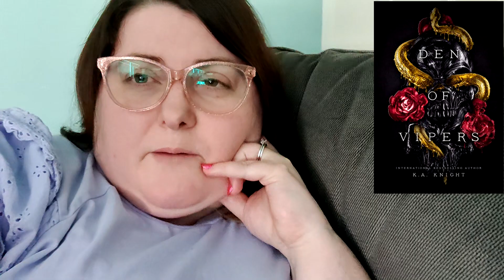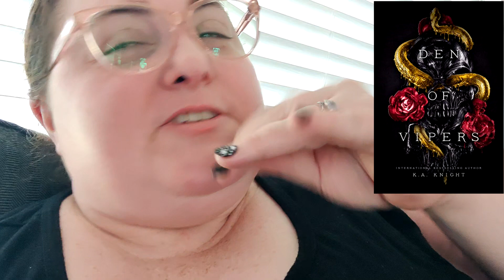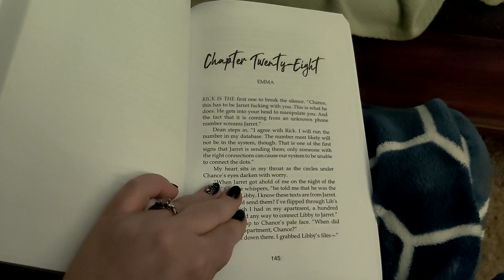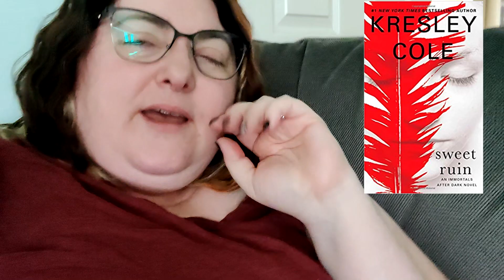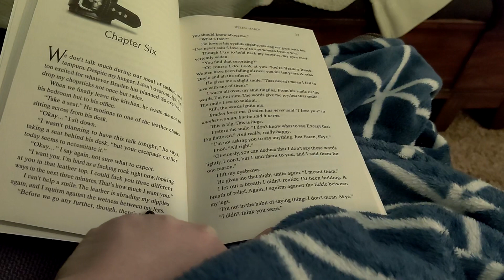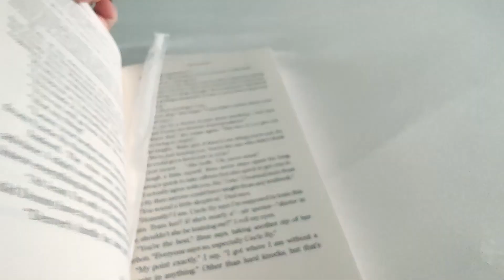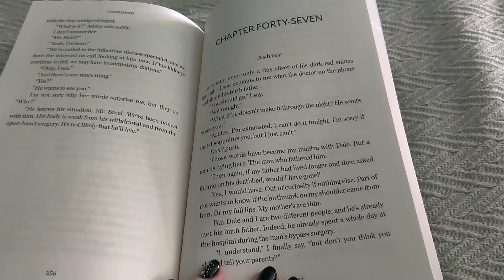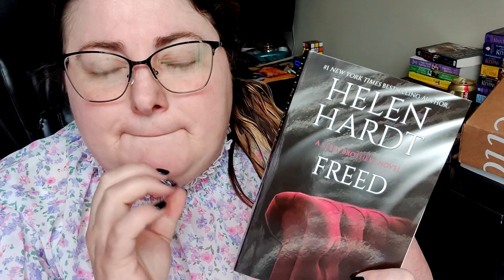OOPS I DID IT AGAIN! PUSHING MY COMFORT ZONE | DARK ROMANCE READATHON READING VLOG | ROUND 1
Hello friends!  I'm continuing to push my comfort zone, and trying new dark romances again!  I hope you enjoy this vlog!

Titles Read:
Den of Vipers by K.A. Knight
Sweet Ruin by Kresley Cole
Withholding the Key by T.L. Mahrt
Follow Me Under by Helen Hardt
Awakened by Helen Hardt
Cherished by Helen Hardt
Freed by Helen Hardt
Mafia Captive by Julia Sykes
Possession by Jessica Hawkins
Looking For It by Allyson Lindt